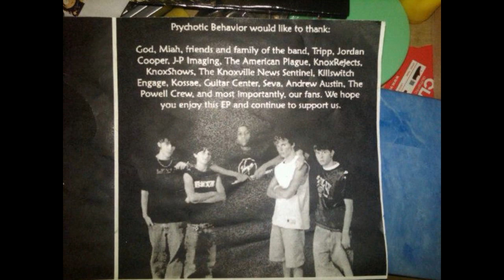Psychotic Behavior- Painting A Five Year Portrait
This is dedicated to Drew and all of his family and friends.